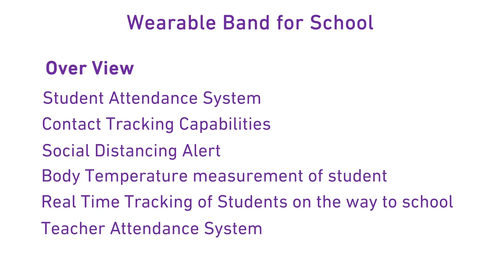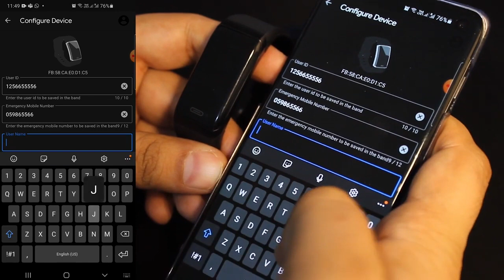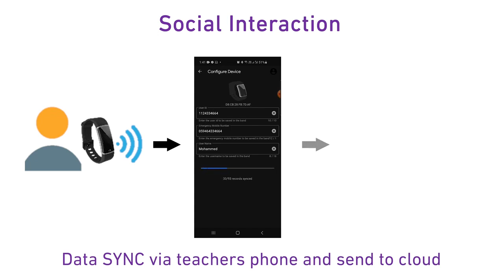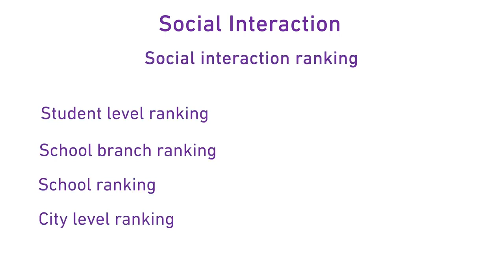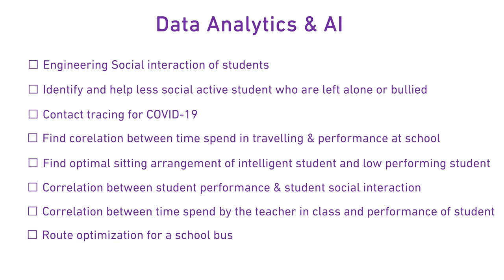Hemayah Wearable Band for School by Elm Research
إسورة الحماية - إسورة تتبع يمكن استخدامها لغرض سلامة الأطفال و التباعد الإجتماعي بالإضافة إلى تسجيل الحضور و جمع البيانات

- قياس درجة الحرارة
- تسجيل الحضور
- تتبع الأشخاص
- التباعد الإجتماعي